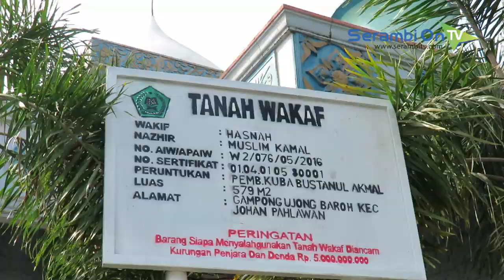Kemenag dan Badan Wakaf Indonesia Pasang Plang Nama Tanah Wakaf di Meulaboh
SERAMBITV.COM, MEULABOH – Kantor Kementerian Agama (Kemenag) Aceh Barat, Selasa (16/4/2019) memasang 12 plang nama tanah wakaf di kabuten itu.

Pemasangan plang nama tersebut bekerja sama dengan Badan Wakaf Indonesia Aceh Barat sebagai bentuk sosialisasi kepada masyarakat bahwa tanah tersebut sudah bersertifikat.

Plang nama perdana ditempatkan pada sebuah musala di Desa Ujong Baroh, yang dihadiri Kakankemenag, Khairul Azhar bersama jajaran dengan target awal 12 titik di Aceh Barat.

Kakankemenag mengatakan pemasangan plang tersebut juga bertujuan untuk melindungi tanah wakaf serta menghindari sengketa tanah dari berbagai pihak.